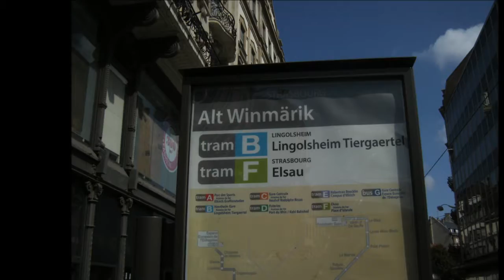Bildimpressionen Strasbourg Straßenbahnhaltestelle Alt Winmärik